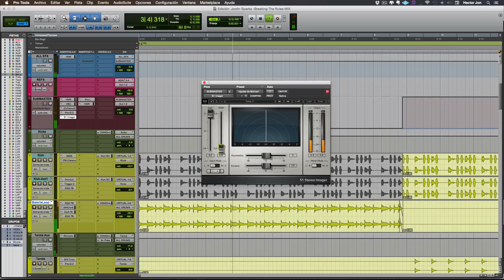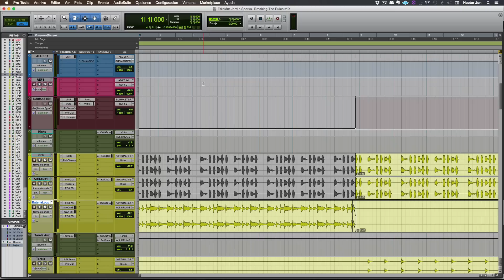Cómo Crear Un Efecto De Teléfono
Cómo Crear Un Efecto De Teléfono. Más videos y artículos como este

Aquí te enseñamos como crear un efecto de teléfono. Un efecto muy común en cualquier mezcla moderna para darle ese toque creativo extra.